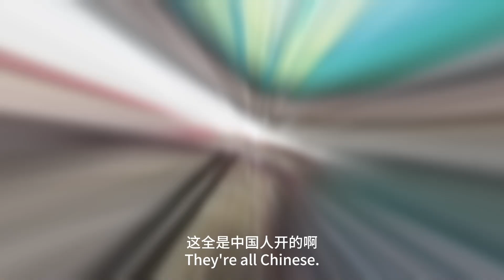在越南老街遇到几个越南妹，干脆就在一起喝酒聊天吧，其中一个女孩的皮肤太好了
大家好，这是一个关于分享生活，摄影，旅行的频道，欢迎大家的光顾！
分享旅行见闻。，生活见闻，分享传统照相器材使用技巧，胶卷摄影，以及逗趣视频分享，我会教大家如何创建Solidworks的3D模型，AutoCAD等，